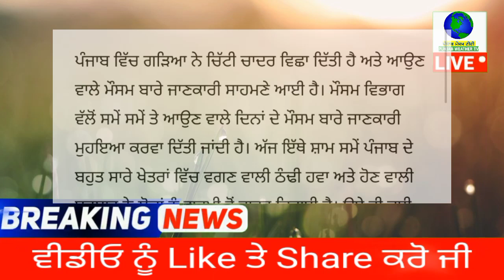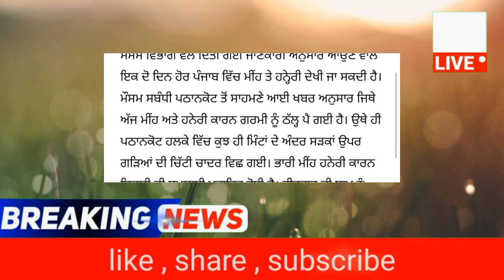punjab weather today | punjab news latest today | punjabi news | punjab weather tv |punjab news live